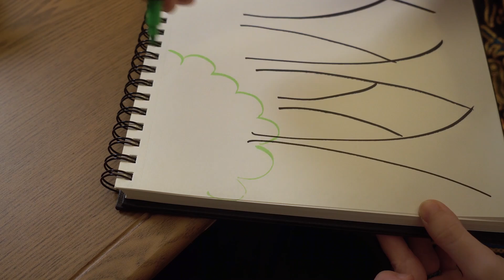카메라 초보 입문자에게 조리개 알려주기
Creator 101_ Day 3
카메라 조리개란 ?

크리에이터 일공일 시리즈의 마지막은
현도리 여러분 영상의 시작입니다.
30일간 함께하시고
여러분의 이야기를 영상으로 그려보세요!

현감독 장비 리스트

메인
Sony a7m3

보조
Sony a7r2

[ L E N S ]

Sony Zeiss FE 24-70 f4.0

Sony Zeiss FE 16-35 f4.0

[ L I G H T S ]

인물 주광 조명
Aputure 120d markii

조명 A스탠드
Manfrotto 1005BAC A-stand

가성비, 휴대성
RODE Videomicro

비쌈, 고성능
RODE Videomic Pro Plus

[ T R I P O D ]

Benro Aero7

[ M O N I T O R  ]

가성비 5인치 모니터
LILLIPUT A5 4K monitor

가성비 7인치 모니터
Bestview S7 4K monitor (7 inch)

Glidecam Devin Graham Signiture Series

제가 직접 사용하는 장비 리스트입니다.
사용해보고 별로였던 제품은 품목에서 제외시켰습니다.

표시된 링크를 통해 물건을 구매하시게 되면 제게 소정의 수수료가 지급됩니다. 별도의 가격 차이는 없습니다.

Dj Quads